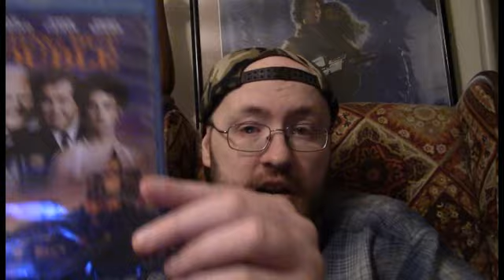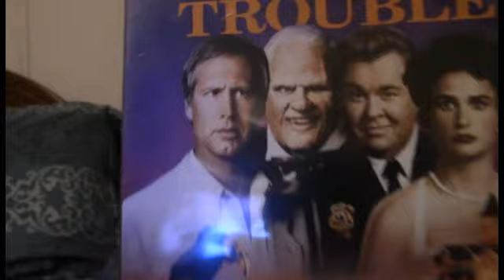A Gift from Andrew Chilton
Thanks go out to Andrew Chilton.